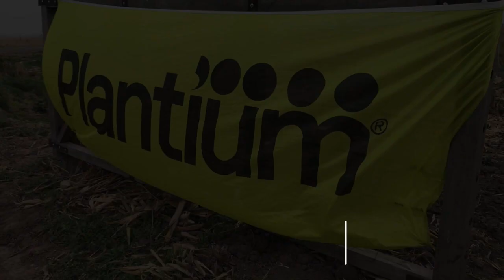ecuRow - Retrofitting CELE Activa III/31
Retrofitting ecuRow para Cele ACTIVA III de 31 a 21 cm para siembra a 42 cm.

Demostración dinámica en el marco de la presentación de últimas novedades tecnológicas para el sector agropecuario organizada por Lorenzatto Maquinarias, en cercanías de la localidad de Josefina, Provincia de Santa Fe.
La convocatoria a la muestra se realizó con un éxito rotundo ya que contó con la presencia de más de 130 asistentes afines al rubro,

Cliente: Juan Carlos Fassi
Representante: Lorenzatto Maquinarias

Actualizá tu sembradora con retrofitting ecuRow y duplicá tu máquina, sembrando eficientemente con hasta al doble de velocidad, ahorrando semillas y aumentando el rinde!

ecuRow es compatible con todas las sembradoras del mercado, nuevas y usadas. Consúltanos por la tuya y equipala con la última tecnología.

BENEFICIOS DEL ECUROW

• Económico:
Ahorro por hectáreas en maíz
Ingresá a nuestra calculadora para conocer el ahorro de tu Campaña

En caso de que debas invertir en una nueva sembradora, podés adquirir una acorde a tu presupuesto y potencia de tractor, y duplicarla con un retrofitting ecuRow. Aumentarás al doble de velocidad y con una distribución precisa de semillas.

• Integración tecnológica:
Cada ecuRow es un "modulo inteligente de siembra" único en el mercado, por su altísima integración de tecnologías,.
Cada unidad cuenta con:
               - Motor electrónico brushless
               - Sensado de semillas
               - Sensado inercial del cuerpo, que permite saber dinámicamente como se comporta el mismo,
               - Sensor de presión independiente por surco, que sirve para monitorear la neumática.
Toda esta información queda registrada para posterior análisis.

• Consumo eléctrico
ecuRow tiene el menor consumo del mercado, debajo de 1A. por línea, gracias a su motor de tecnología brushless, que es la misma que usan los autos eléctricos.

• SBOX11:
Display todo en uno, incluyendo monitoreo remoto de las calidad de siembra surco por surco.

• Piloto Automático:
Plantium es la única marca que incluye piloto con giro automático en cabeceras, jugando un papel fundamental en la automatización de las tareas de agricultura.

0800-888-SBOX (7269)

Soundtrack copyright:
Big Al - I Want You (Instrumental) [EDM Underground]

[ecurow tipo=experiencia]
[sbox11 tipo=experiencia]
[categorias vehiculos=cele]